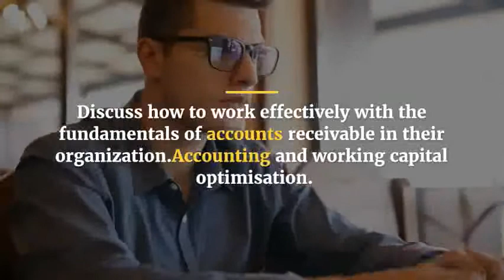Accounts Receivable Planning Organising and Achiving Best Practice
Accounts Receivable Planning Organising and Achiving Best Practice in London

Accounts Receivable Planning Organising and Achiving Best Practice in Dubai

Accounts Receivable Planning Organising and Achiving Best Practice in Madrid

Accounts Receivable Planning Organising and Achiving Best Practice in Paris

Accounts Receivable Planning Organising and Achiving Best Practice in Amsterdam
Accounts Receivable Planning Organising and Achiving Best Practice in Kuala Lumpur

Accounts Receivable Planning Organising and Achiving Best Practice in Istanbul

Accounts Receivable Planning Organising and Achiving Best Practice in Bercelona